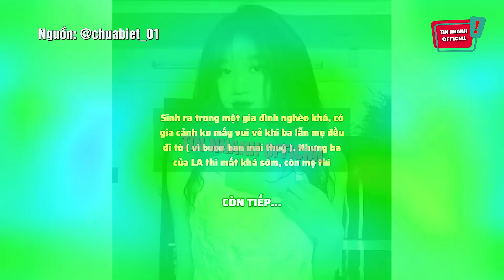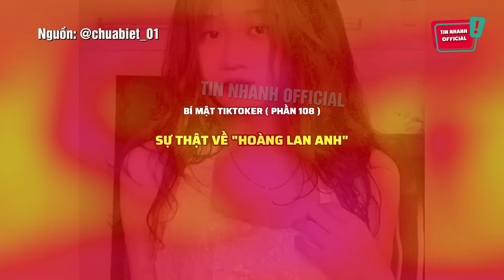Bị bóc phốt 'VỀ QUÁ KHỨ' không tốt đẹp, Tiktoker 'HOÀNG LAN ANH' ấm ức lên tiếng |Tin Nhanh Official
Bị bóc phốt 'VỀ QUÁ KHỨ' không tốt đẹp, Tiktoker 'HOÀNG LAN ANH' ấm ức lên tiếng | Tin Nhanh Official | Tin 3 Phút